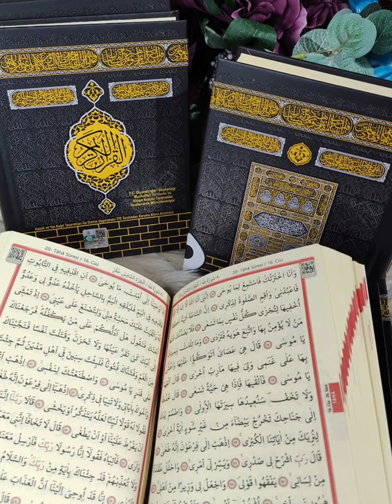İmam Hüseyn zülmə, ədalətsizliyə, xürafata qarşı haqq nidasıdır - İlahiyyatçı